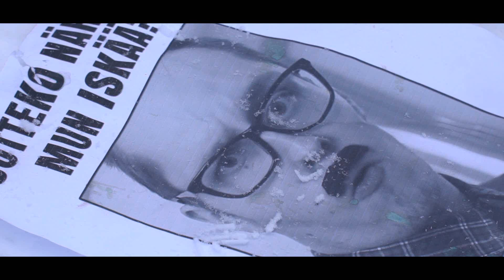TONIBOI92 - MISSÄ ISKÄ? PART 2 (10/12)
Oikeesti...Missä sä oot?! ;( -Toni

Beat by Jeejuh